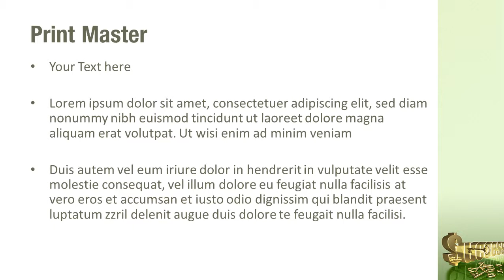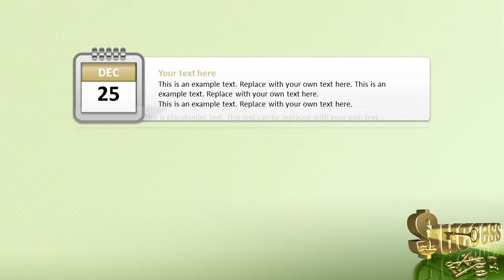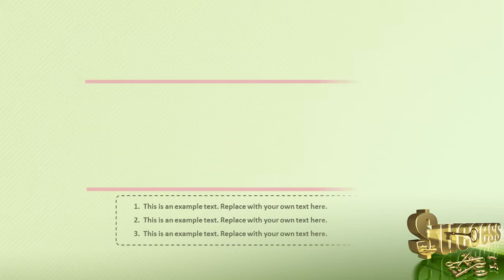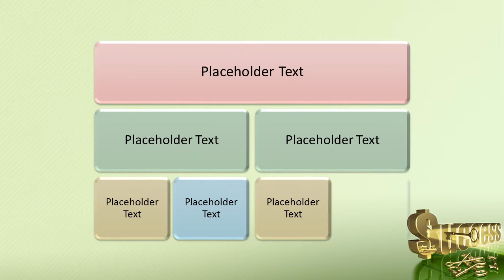Business Success Key PowerPoint Template Backgrounds - DigitalOfficePro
Create amazing presentations with Business Success Key PowerPoint Template and Backgrounds.

Business Success Key PowerPoint templates come with a set of PowerPoint Diagrams, Charts and Shapes. Sizzle your presentation with this professionally designed and fully editable Business Success Key PowerPoint Template. This template is available for instant download on purchase.